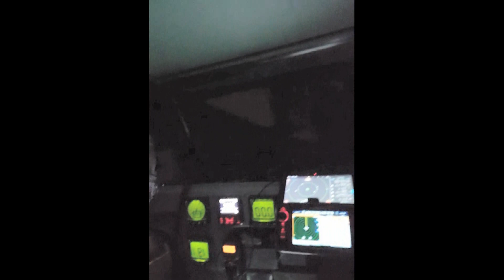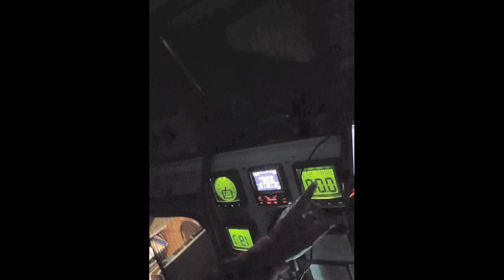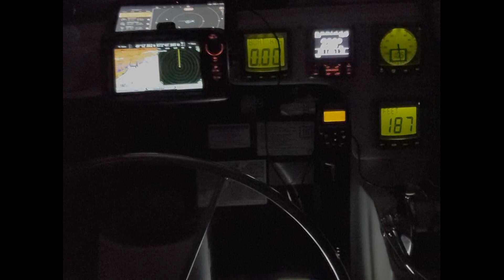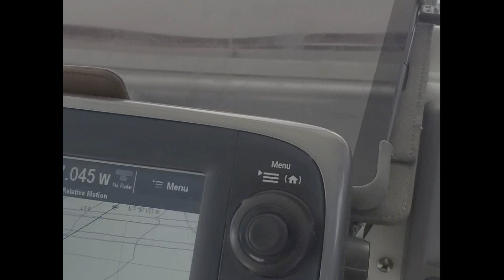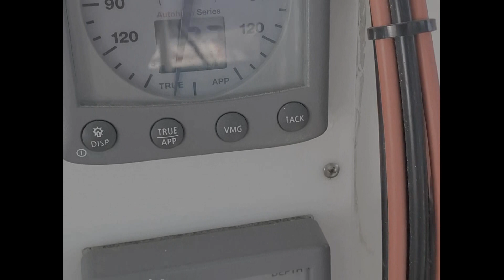This is the way the world ends. SV Jus Dreaming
Not really we are just sailing south for the winter. A bit prophetic, considering what is going on now.